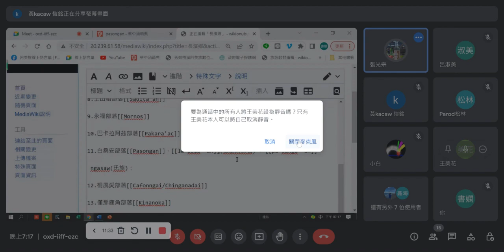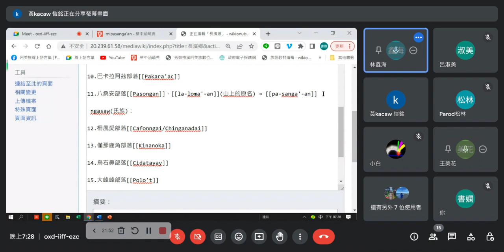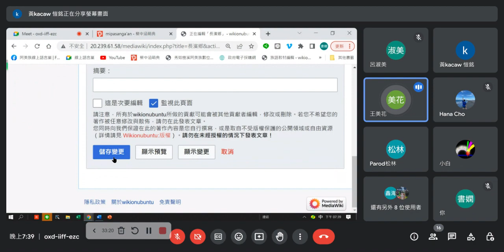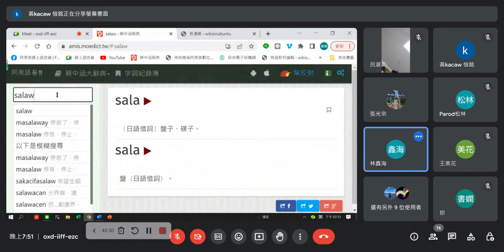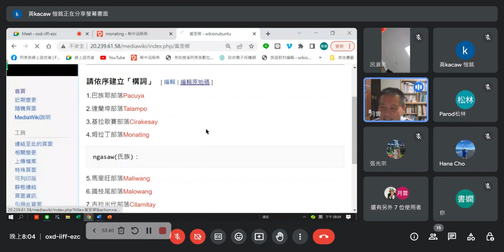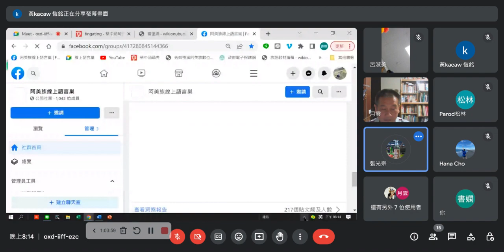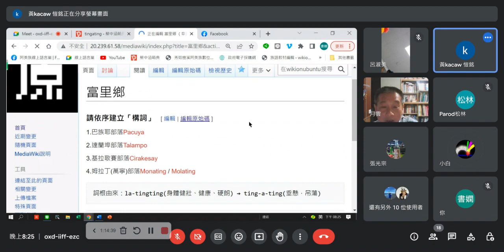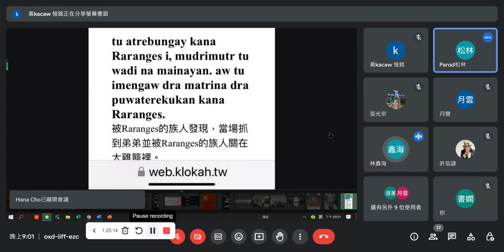阿美族語詞彙分類與建置0502